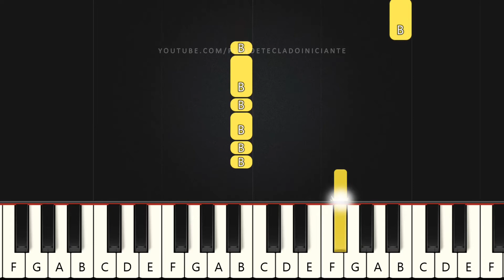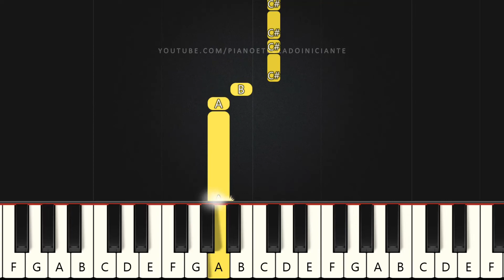O Mapa Do Tesouro - Anderson Freire e Gisele Nascimento | Piano e Teclado Iniciante | Nível Fácil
Aprenda como tocar piano e teclado com a música O Mapa Do Tesouro - Anderson Freire e Gisele Nascimento no Nível Fácil para INICIANTES.